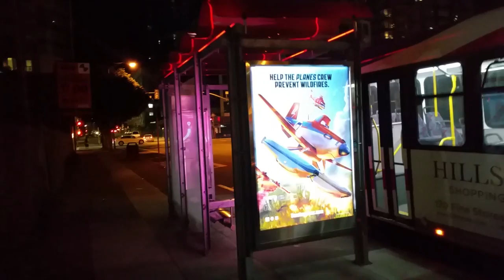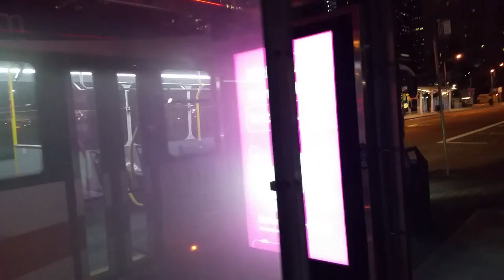GILLIG BRT BUS VIDEO COMPILATION VIDEO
The Gillig BRT is a restyled version of the Low Floor with different front and rear fascias. It wears a more futuristic look than the standard model. It is available in the same lengths as the standard Low Floor model, although the front fascia adds roughly an extra foot of length to the bus. Instead of sealed-beam headlights, the Gillig BRT has projector headlights. The layout for the headlights was changed slightly in 2009.The Gillig BRT is available with CNG, Diesel and Diesel-Electric Hybrid drivetrains. The first of BRTs of this version went to LeeTran in Lee County, Florida.

The design of the BRT allows for some degree of customization by the purchaser. Some BRTs have been ordered with the same rear end as the standard Low Floor model.Although the BRT can be ordered without the frameless side windows, most BRTs are equipped with them. A one-piece windshield is another popular option for the BRT.